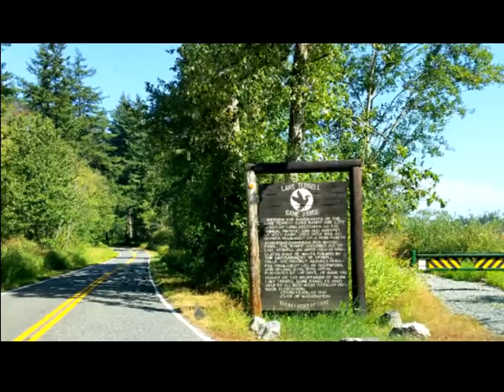Thomas's 1st time fishing with Gramps 8 15 2017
Fishing with my grandson Thomas on Lake Terrell in Ferndale Washington. Great place for kids as there are tons of pan fish. Perch, Bluegill, Catfish, Bass both large and small, and occasional trout.
This was Thomas' fist time catching fish. He's now an expert.